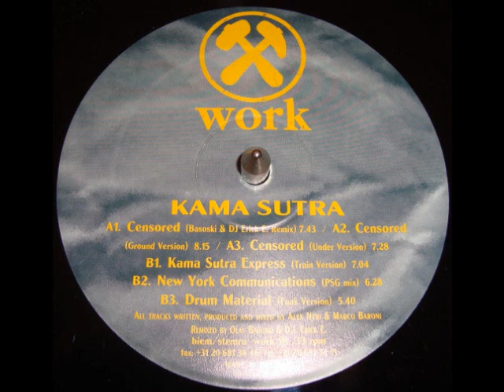Kamasutra - Censored (Ground Version)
Kamasutra - Censored
Label:Work Records
Catalog#:WORK 18
Country:Netherlands
Released:1995